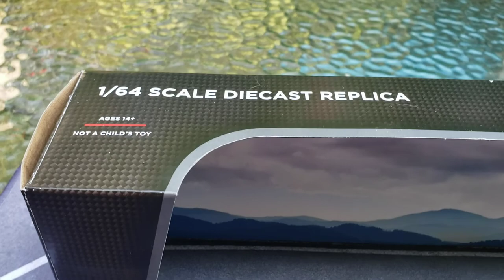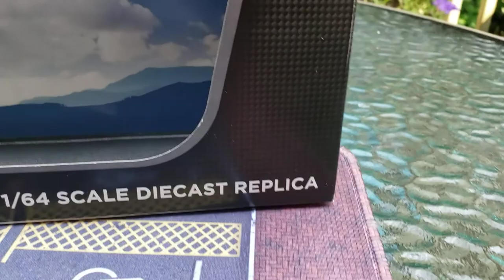DCP by FIRST GEAR!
A Volvo mid-roof sleeper...a bad mamma jamma from DCP by FIRST GEAR...enjoy! 🙂